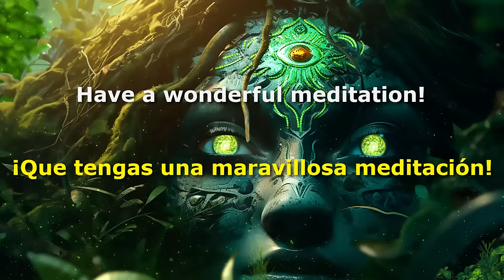GAIA | Conexión a la Tierra | Diosa Madre Tierra | Sanando Cuerpo y Alma | 432 hz | Binaural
Música 432 hz para Sanar el Cuerpo y el Alma, conexión con GAIA, con la madre Tierra y con la naturaleza. Binaural.

Conéctate con GAIA. Una de las herramientas más simples de armonización energética consiste simplemente en conectarse a la Tierra, a Gaia. Respirar el aire fresco en un bosque, caminar descalzo o abrazar un árbol.

🎶 ¡Que tengas una excelente escucha! 🎶

🙏 Bendiciones 🙏
🎧 Recomendable el uso de auriculares:
Al utilizar audífonos (auriculares) disfrutarás de una calidad de sonido rica, equilibrada y completa. Sin ellos el efecto de las ondas se disuelve en el espacio de la habitación y no puede incidir directamente en el cuerpo.
De todas maneras, si no dispones de auriculares, la música se puede escuchar sin ningún problema y obtener beneficios (aunque en menor grado), eso depende de la calidad de los altavoces que dispongas.
💖 NRG8 - MUSIC THERAPY 💖
Bienvenido a NRG8 - Music Therapy, este canal es tuyo y está a tu servicio para brindarte la mejor música de sanación para que puedas relajarte y realizar todas tus actividades diarias con la mejor energía.
La misión de NRG8 - Music Therapy es mediante su música, hacer un aporte positivo en el mayor numero de personas posible, y así poder lograr una vida de amor y felicidad.

Ingresa al canal todos los días para descubrir los nuevos videos.

SOBRE ESTE VIDEO:
© La música es una creación original realizada por NRG8 – Music Therapy YouTube Channel.
© Los elementos gráficos y efectos fueron creados por © El Equipo de Music Therapy.
Licencia: Envato.